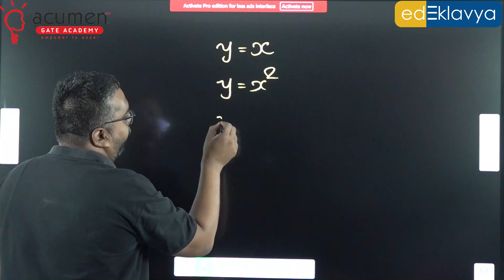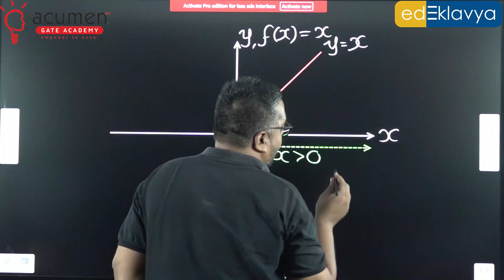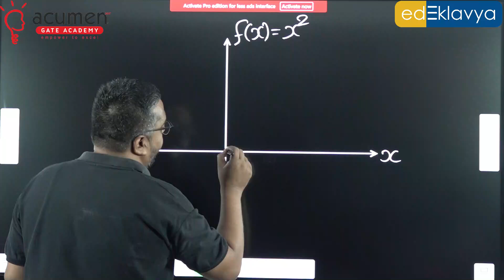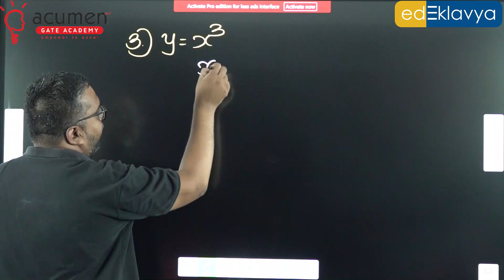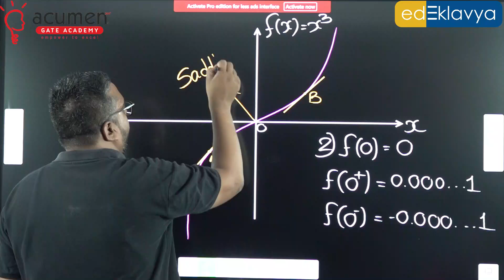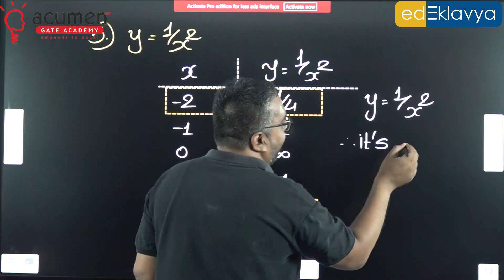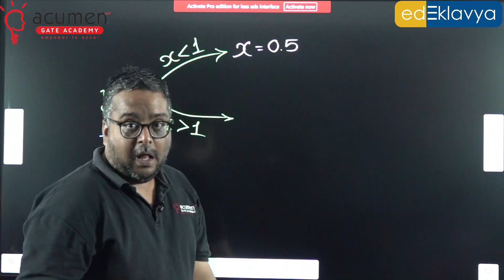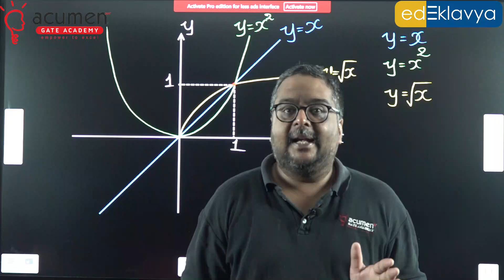Playing with Graphs - 01|Prerequisites for Engineering Mathematics|GATE 25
In this video, we dive deep into the essential concepts of graph theory that are crucial for Engineering Mathematics, specifically tailored for GATE 2025 aspirants.

📊 What You’ll Learn:

Fundamental concepts of graphs and their applications in engineering.
Key definitions and terminologies.
Techniques to solve common problems involving graphs.
Tips and tricks to excel in graph-related questions for GATE.
Whether you’re starting your preparation or looking to solidify your understanding, this video will equip you with the knowledge you need to tackle graph-related topics with confidence!